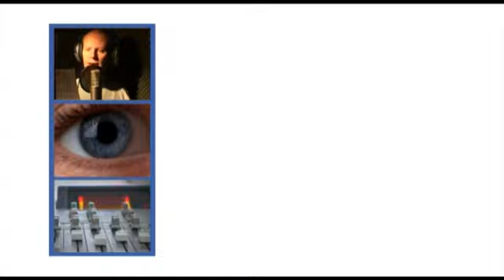Stb Hattersheim - Christian Brückner im Südringtreff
Die Lesung von Christian Brückner, die Synchronstimme von Robert Redford und Robert de Niro war eine der Höhepunkte in unserer Veranstaltungsreihe. In Kooperation mit dem Haus St. Martin hatten wir voll Haus im Südringtreff und alle waren begeistert von dem außerordentlich sympathischen  und mitreißenden Christian Brückner. Seht selbst!